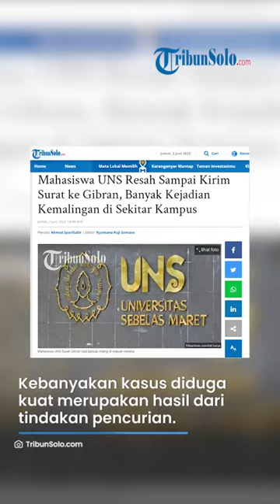Gara-gara Marak Kasus Pencurian di Area Kampus, Mahasiswa UNS Ngeluh ke Gibran & Tuntut Ini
Laporan Wartawan TribunSolo.com, Ahmad Syarifudin

TRIBUN-VIDEO.COM - Banjir aduan kehilangan di sekitar kampus Universitas Sebelas Maret Surakarta (UNS), membuat sejumlah mahasiswa resah.

Bahkan ada sebanyak 57 aduan kehilangan tercatat dalam Kanal Kehilangan UNS dalam kurun waktu April-Mei 2023.

Membludaknya aduan kehilangan itu hingga membuat Ketua BEM UNS, Hilmi Ash Shiddiqi mengirimkan surat yang ditujukan ke Wali Kota Solo, Gibran Rakabuming Raka.